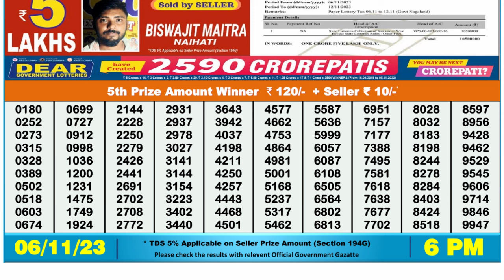🔴Dear Lottery Sambad Live 6pm today 06.11.23 Nagaland State Lottery Result